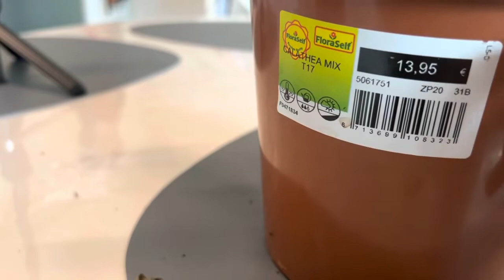Dua çiçeği (Calathea)